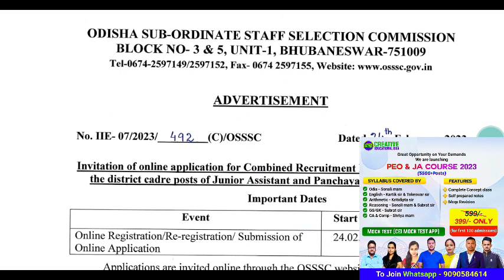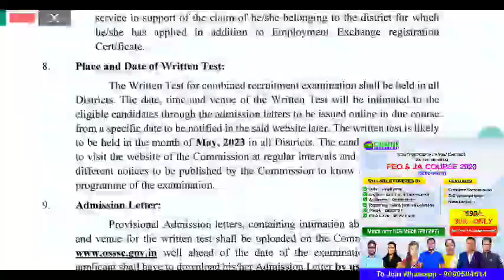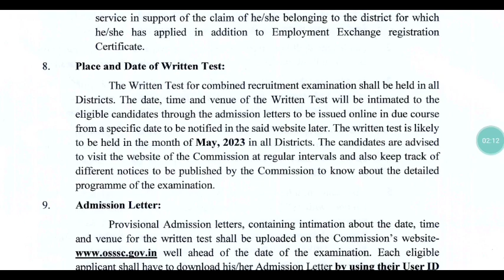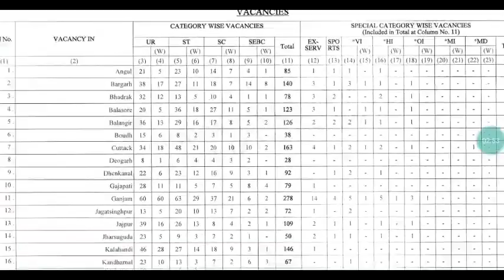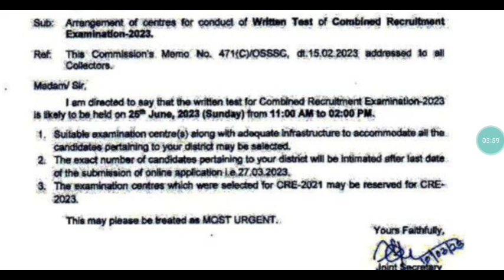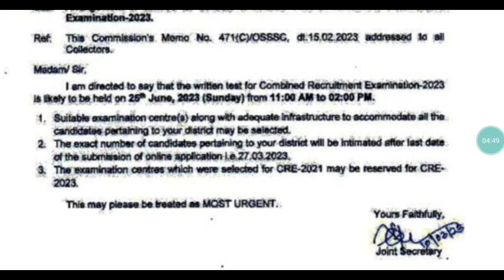OSSSC Postponed PEO & JA Exam From May 2023 || New Exam Date,Time Announcement || Letter to All ADM👍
THOSE WHO WISH TO PURCHASE OTET/RHT/JTC/OAVS GUIDE CAN CLICK ON THE

For coaching assistance contact/whatsapp 👇👇
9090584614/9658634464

1: All Latest Educational Updates.
2:Latest Job Updates.
3:Online classes for all Kind of TEACHING EXAM.
4:New Govt. Policies & it's Analysis.
CEI is a family of Teachers. 🙏

Desclaimer -